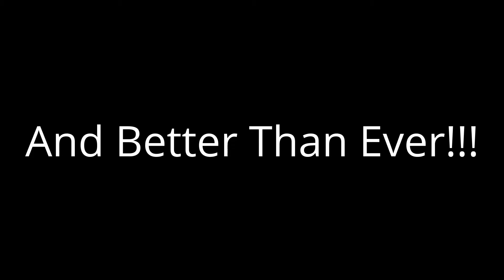Komondor Madness Official Trailer #1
The #1 official trailer for Komondor Madness.